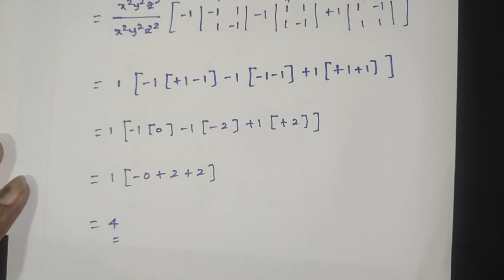21MAT11 | MQP 2 (question no 3c) | Module 2 | Partial Differentiation | Jacobian